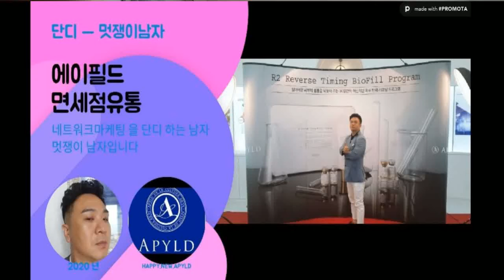에이피드 미스트 R2 스파클링 탄산미스트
에이필드 를 단디 하는 남자 단디 에이필드 dandi 멋쟁이 남자

즉각적으로 느껴지는 상쾌한 보습감 및 윤광

마카디미아, 메도우품씨드 등 천연오일을

초미립 캡슐레이션 시스템으로

즉각적인 상쾌한 보습력을 느낄수 있습니다

뿌리는마스크 에이필드 R2 스파클링 미스트 지금경험해보세요

카톡 way4617